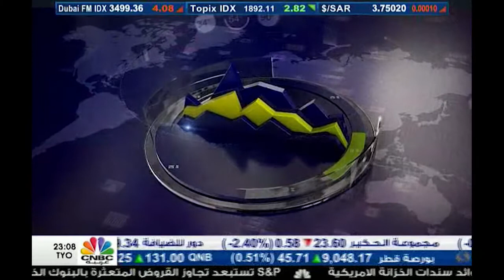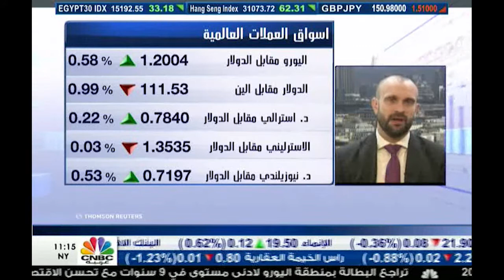Richard @CNBC Arabia (Arabic)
Discussing monetary policy and the dollar on CNBC Arabia